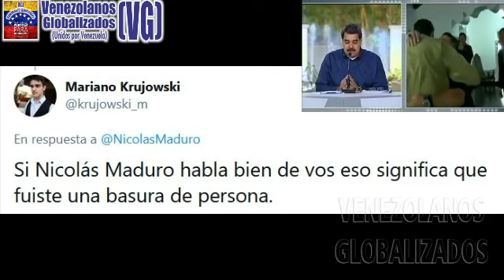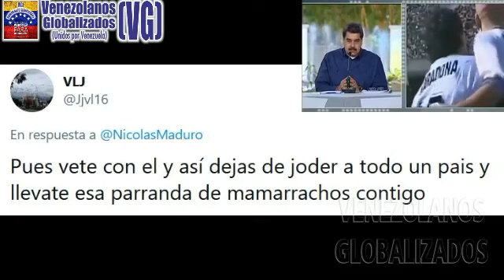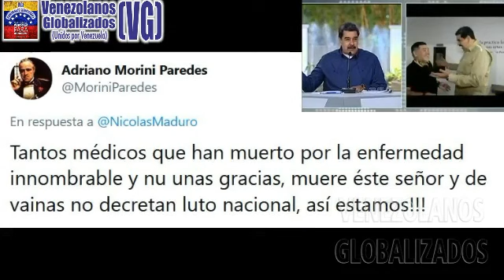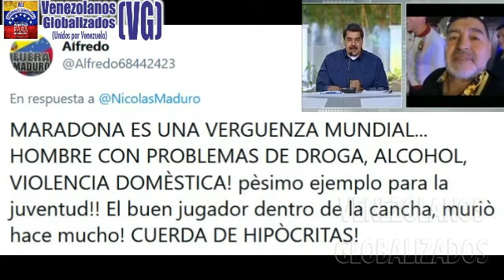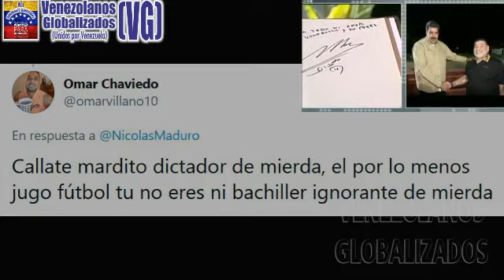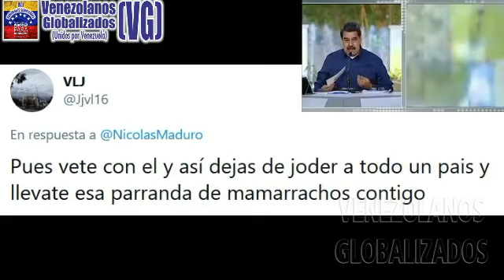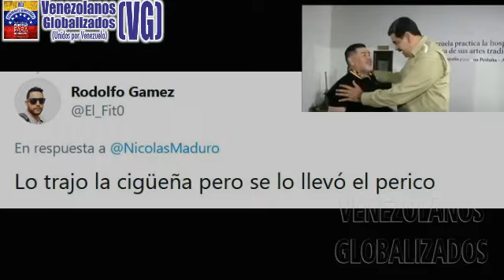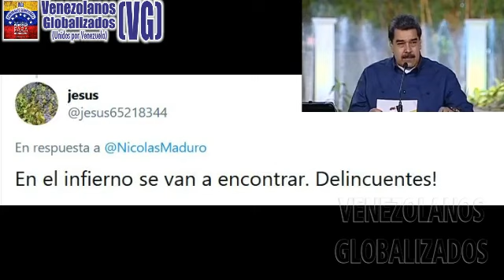PΑLΑBRΑS Y LΑΜΕΝΤΟ DE MADURO POR LA ΜUΕRΤΕ DE MARADONA